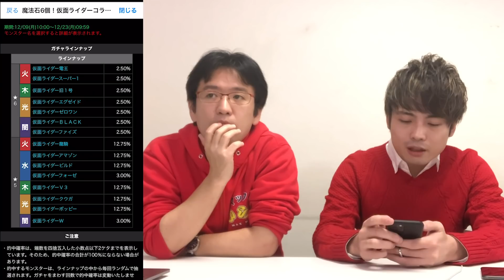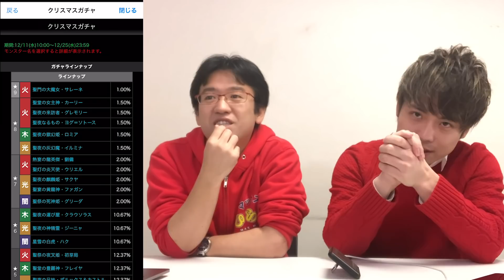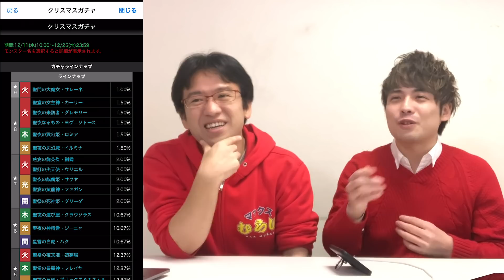クリスマス&仮面ライダーガチャで当たりはコレだ！！【パズドラ】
▼パズドラ攻略アプリはこちら！

▼こちらのチャンネルもぜひ見てね！